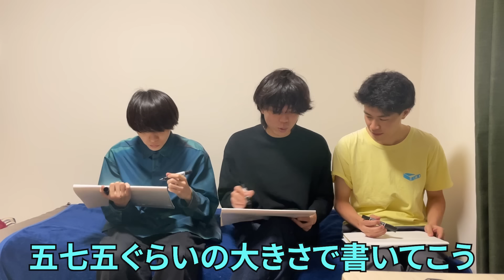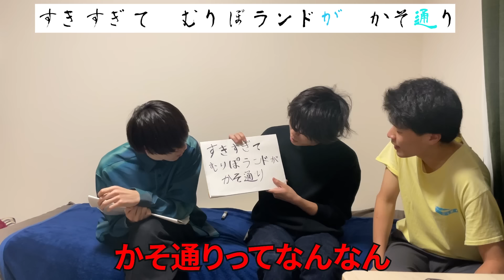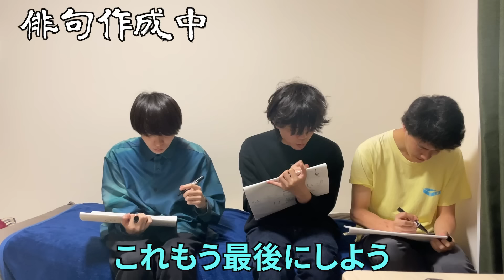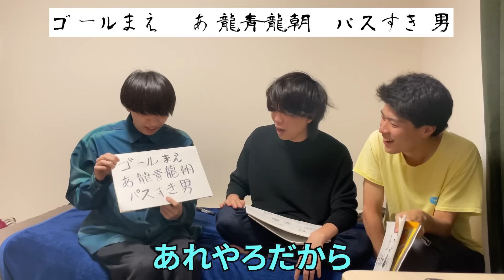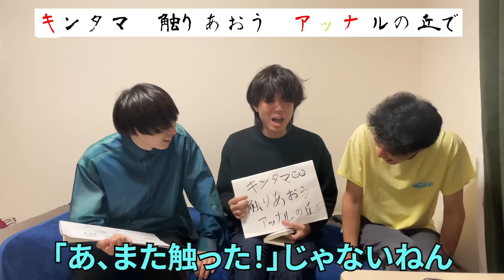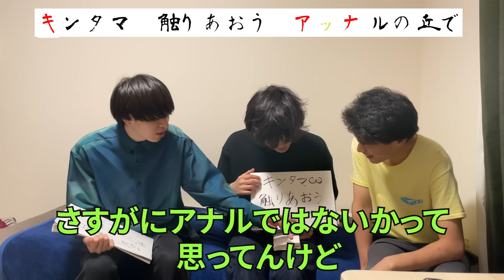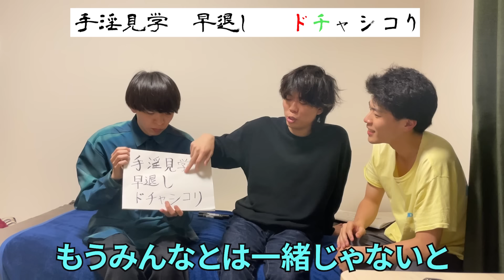東大生の親友３人で俳句を詠んだらメチャクチャになりました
グラタンを　あつめてはやし　グラタン川

企画：ベテランち
編集：山崎
概要欄：ベテランち